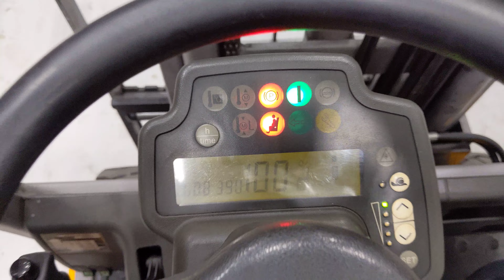46655 - JUNGHEINRICH EFG 216 KN - AKU